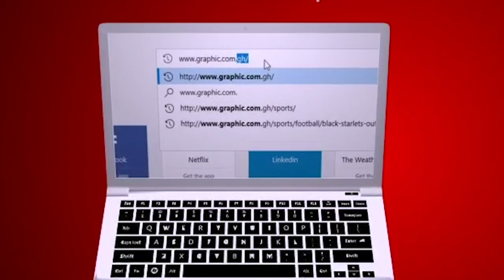Rev Dr Ebenezer Markwei MATTERS OF FAITH - LOOPHOLES IN THE BLESSING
Today message on MATTERS OF FAITH by Rev Dr Ebenezer Markwei is - LOOPHOLES IN THE BLESSING